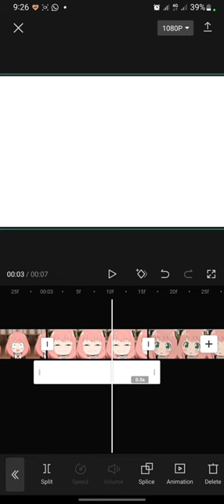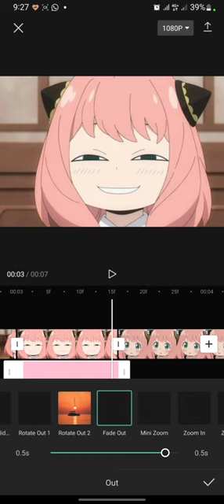Cool Flash Effect Tutorial Using CapCut | CapCut Mobile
Hello everyone!

thank you for click this video. Today, I will show you the cool flash effect tutorial using capcut mmobile.